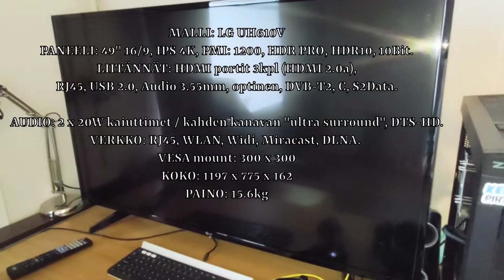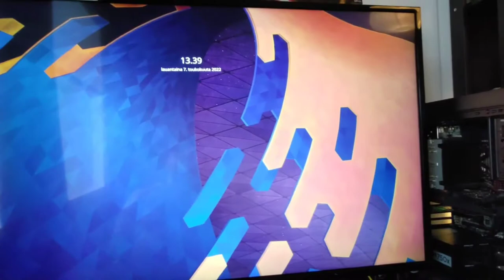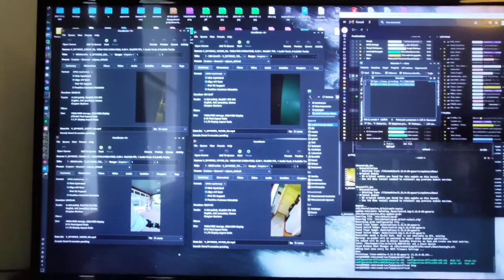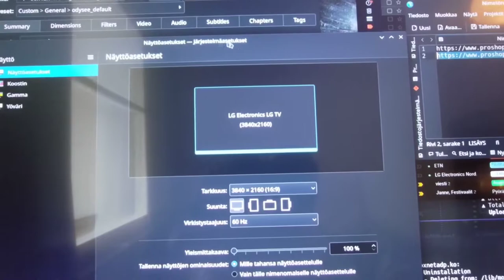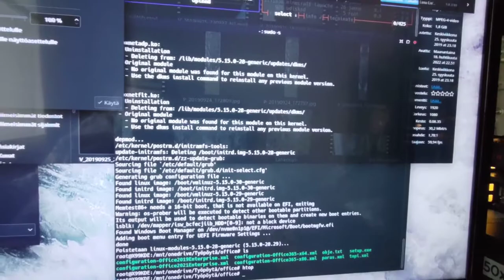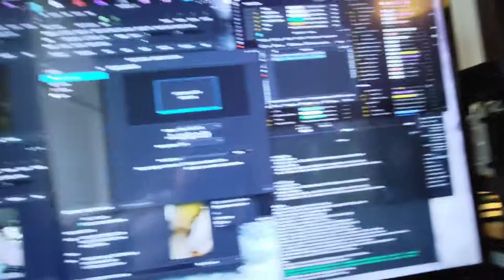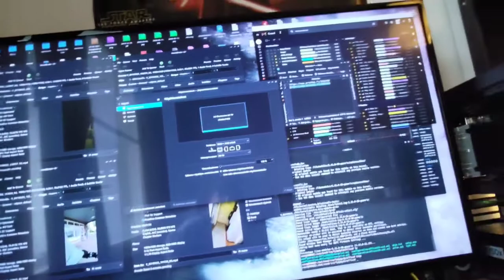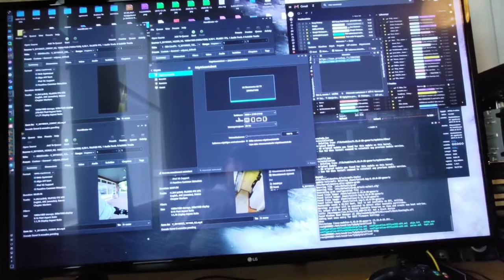49 tuumaa alkaa jo riittämään 4K resoluutiolle 🤓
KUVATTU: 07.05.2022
Viime viikonloppuna tuli tehtyä uusi hankinta, ehkä hieman yllättäenkin, vaikka noin viikon verran tätä investointia mietin. Hankin nimittäin 49" 4K television pöytäkoneeni (edittikone) uudeksi näytöksi! 😂

Tärkeintä oli saada uusi näyttö, josta vanheneva Jannekin saisi kunnolla selvää, 32 tuuman 4K näyttöä, ei yksinkertaisesti pystynyt käyttämään ilman käyttöjärjestelmän skaalausta, objektit ruudulla olivat vain liian pieniä.

En ollut yhtään varma siitä, että tämä LG:n televisioksi tarkoitettu IPS-paneelilla varustettu näyttö, olisi yhtään parempi kuin pienempi AOC:n näyttöni tämän asian suhteen. Olin äärettömän iloinen, kun huomasin miten tämä näyttö hallitsee 4K resoluution natiiviskaalauksen. Kaikki on juuri sopivan kokoista.

Taisi tämä investointi olla onnistunut sellainen 👍

Tässä tämän ihanuuden tekniset tiedot:
MALLI: LG UH610V
PANEELI: 49" 16/9, IPS 4K, PMI: 1200, HDR PRO, HDR10, 10Bit.
LIITÄNNÄT: HDMI portit 3kpl. HDMI 2.0a, RJ45, USB 2.0, Audio 3.55 mm, optinen, DVB-T2, C, S2Data.
AUDIO: 2 x 20W kaiuttimet / kahden kanavan "ultra surround", DTS-HD
VERKKO: RJ45, WLAN, Widi, Miracast, DLNA,
VESA mount: 300 x 300
KOKO: 1197 x 775 x 162
PAINO: 15.6 kg